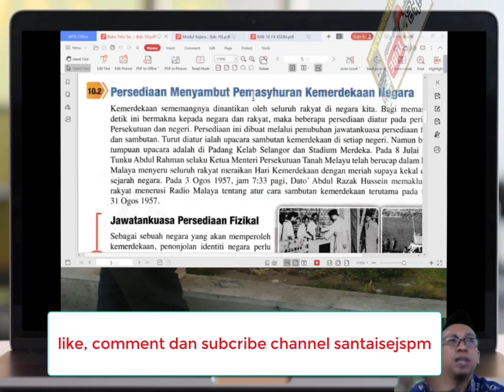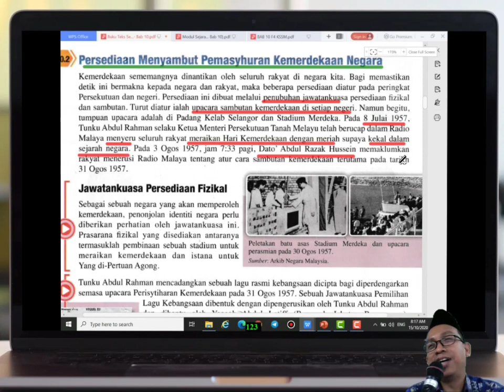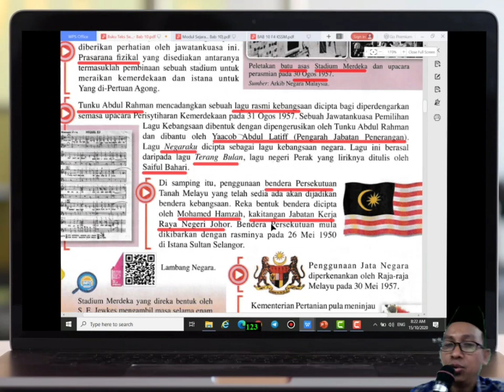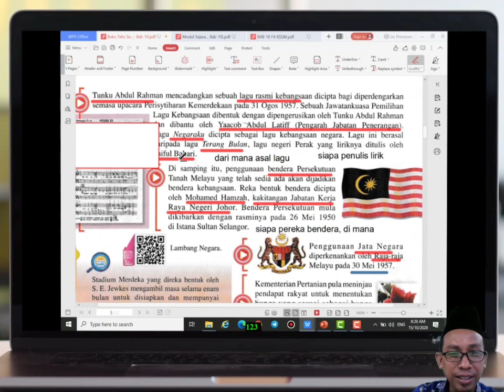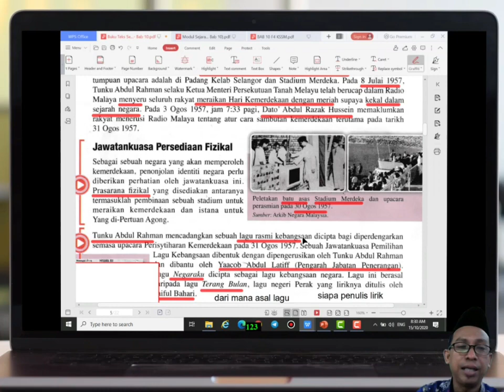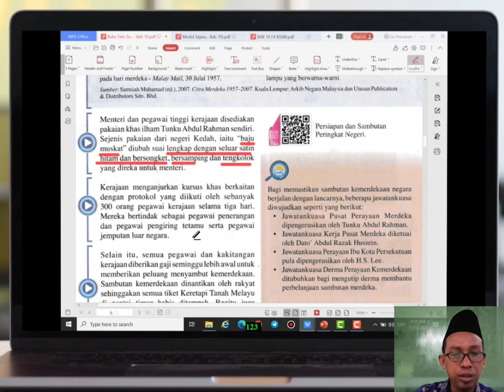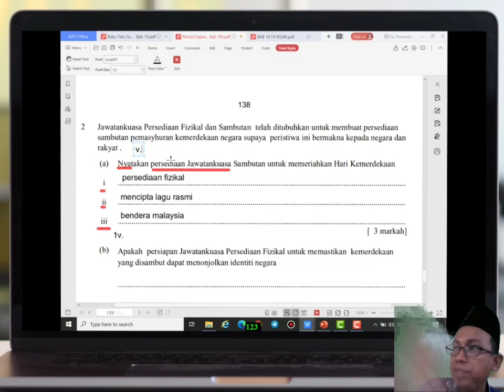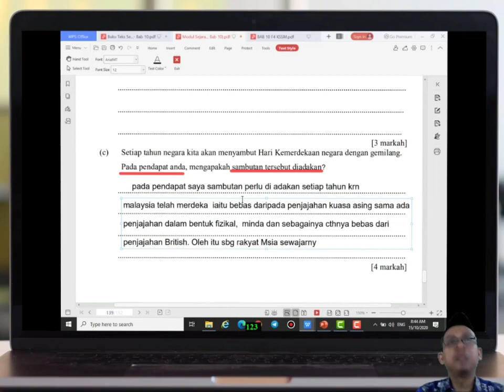10.2 Persediaan Menyambut kemerdekaan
Bab 10 T4 yang mempelajari tentang persediaan fizikal dan peranan jawatankuasa sambutan